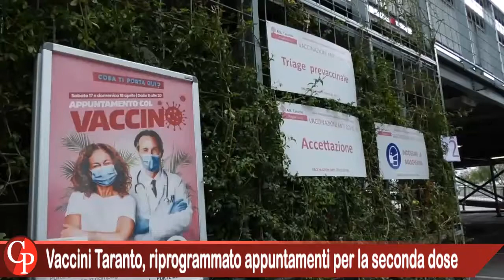Vaccini Taranto, riprogrammato appuntamenti per la seconda dose